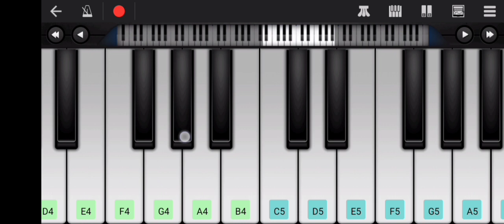New Non Stop Adivasi Super Hit Timli Music : 🎹Piano Tutorial आसानी से सीखे NEW BRAND MUSIC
only new music 2023 👍